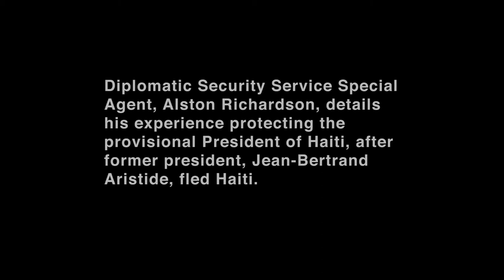From the archives: A DSS special agent discusses protecting the provisional president of Haiti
Supervisory Special Agent Alston Richardson describes how he and his DSS colleagues protected the provisional president of Haiti after the former president, Jean-Bertrand Aristide, fled the country.

American Embassy: 01:36

MSD team: 02:15

Safe house: 02:49

Haiti: 03:57

Paul Avallone: 04:06

Automatic Gunfire: 04:22

Chris Belmonte: 04:48

Contingency plans: 05:37

Rounds hitting the house: 06:11

Gun battle: 07:44

AK-47's back-and-forth: 07:57

Dead guys in the road: 09:36